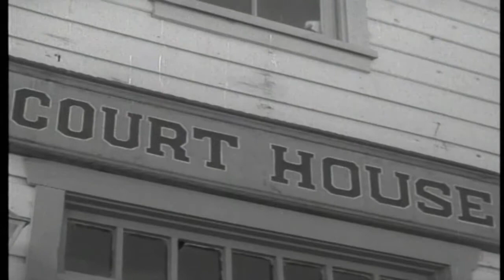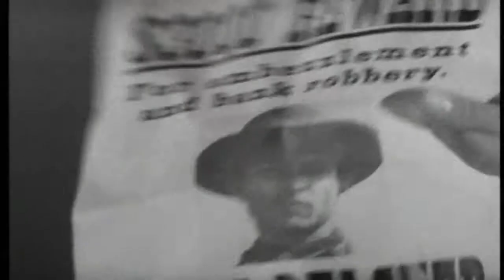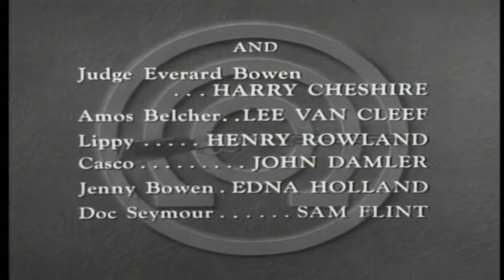Annie Oakley 50s TV Western episode 9 of 83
This video has been restored and compiles under Public Domain and Derivative Works guidelines by Timeless Television. Annie Oakley is an American Western television series that fictionalized the life of the famous sharpshooter Annie Oakley. Featuring actress Gail Davis in the title role, the weekly program ran from January 1954 to February 1957 in syndication. A total of 81 black-and-white episodes were produced, with each installment running 25 minutes in length. ABC aired daytime reruns of the series on Saturdays and Sundays from 1959 to 1960 and then again from 1964 to 1965.